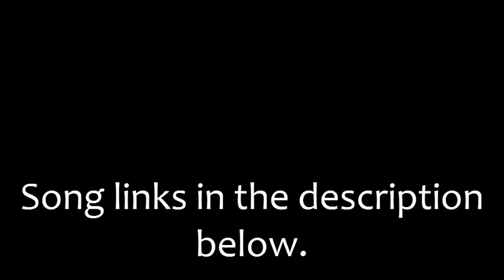Speed Drawing of Taylor Lautner !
New Drawing Channel!

My drawing of Taylor Lautner.
Again, I'm not the best artist in the world.
But I'm 15 and still learning, practice helps a lot.

Please Request away!
Critique too!